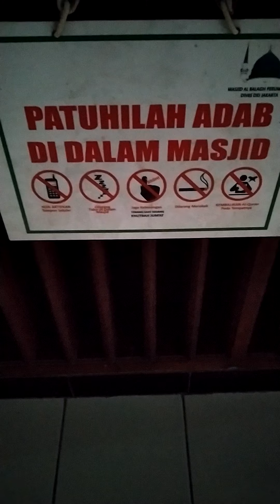ALHAMDULILLAH,..RuanG MasjiD YanG LuaS,NyamaN & SirkuLasI UdarA YanG BaiK,15~04~2021,.